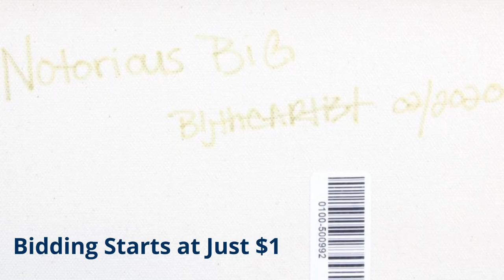Big Pun & Notorious BIG Paintings